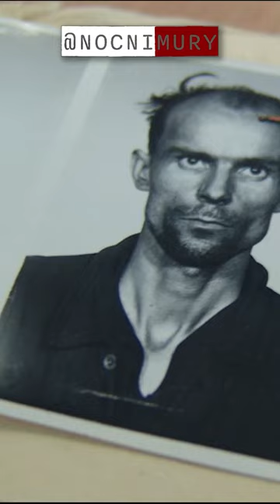JEDEN Z NEJVĚTŠÍCH PSYCHOPATŮ ČESKOSLOVENSKÉ HISTORIE!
❗1. září vyjde 1. epizoda druhé řady YouTube kanálu  @NocniMury  ❗

Zmiňovaná epizoda zde (JEDEN Z NEJVĚTŠÍCH PSYCHOPATŮ ČESKOSLOVENSKÉ HISTORIE! NocniMura)